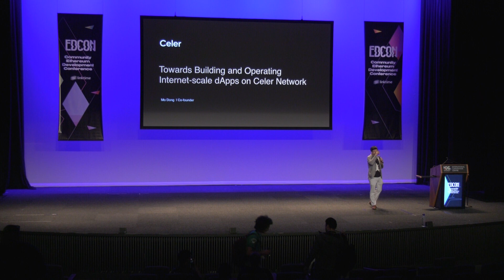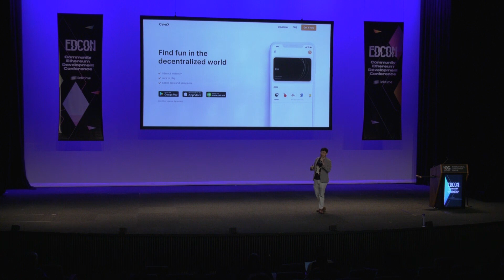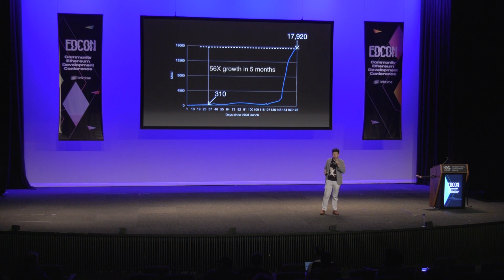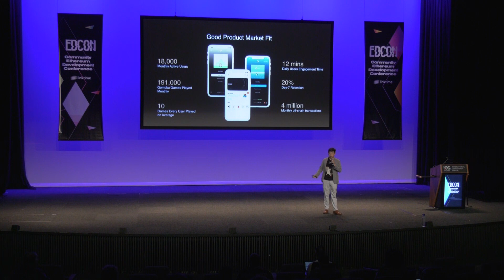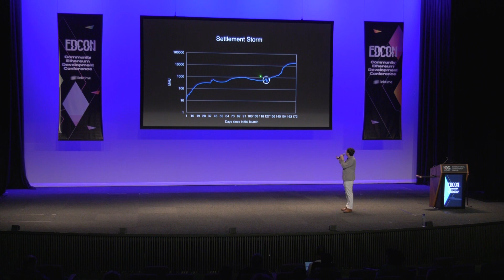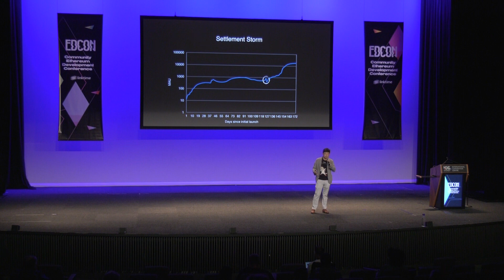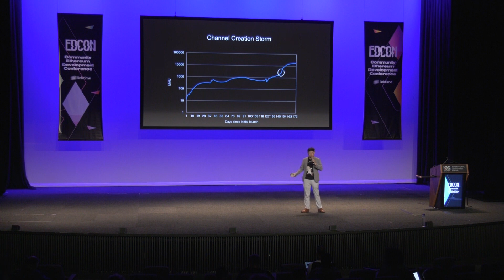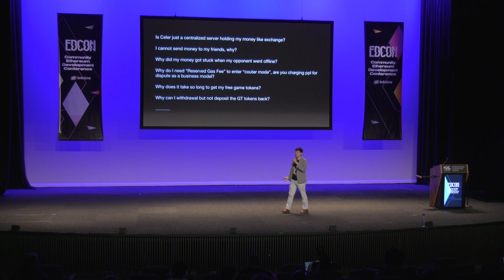EDCON 2019--Mo Dong (Co-Founder of Celer Network)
Build and Operate Internet-Scale dApps on Celer Network